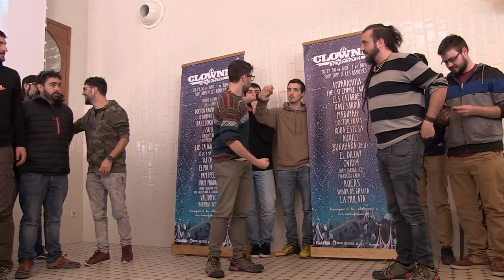Presentació del Clownia Festival 2018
Presentació del cartell del 5è aniversari del Clownia Festival, el dimarts 6 de març de 2018, a l'Antiga Fàbrica Estrella Damm. La cita serà els dies 28, 29, 30 de juny, i 1 de juliol a Sant Joan de les Abadesses. Es tracta d'un festival organitzat per Txarango, Èxits i l'Ajuntament de Sant Joan de les Abadesses. Per a més informació FOTO FIXE: Roser Gamonal.